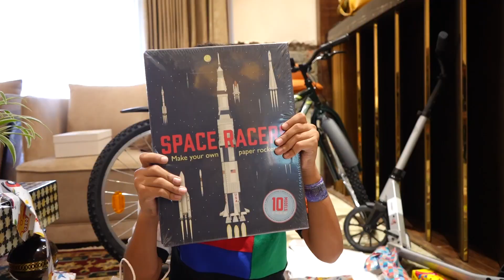Birthday Gift Vlog | Expensive Gifts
Welcome to Reyansh's World
I am a bundle of energy, creativity, and pure joy. On this channel, you'll get an exclusive peek into my world as I embarks on exciting journeys, discovers new hobbies, and shares my unique perspective on life and much more .